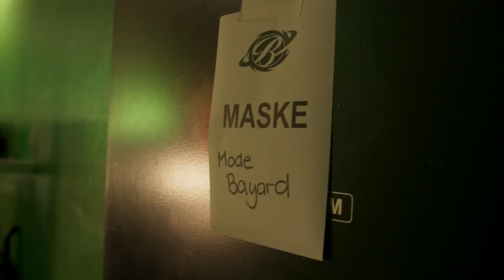BAYARD MAKING OF Herbst 2017